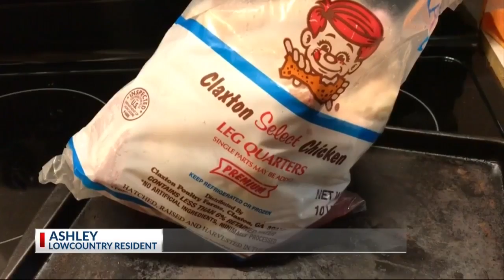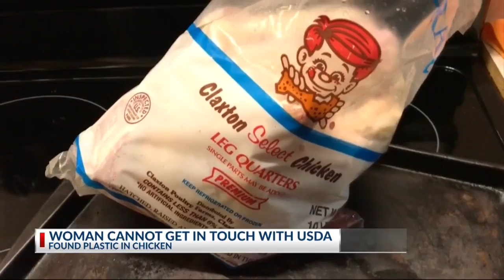Woman cannot get in touch with the USDA during shutdown